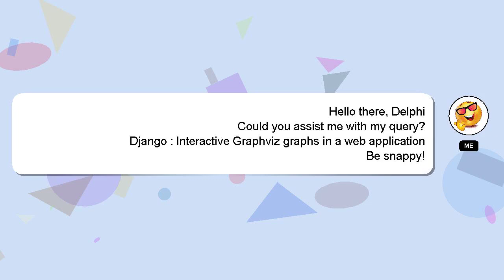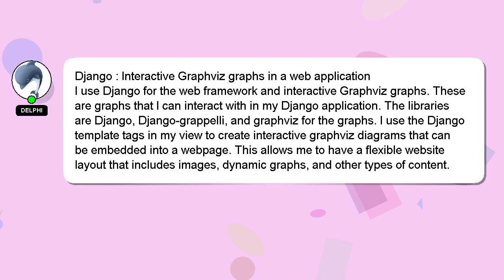Django : Interactive Graphviz graphs in a web application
in Graphviz graphs web application Interactive a Django :